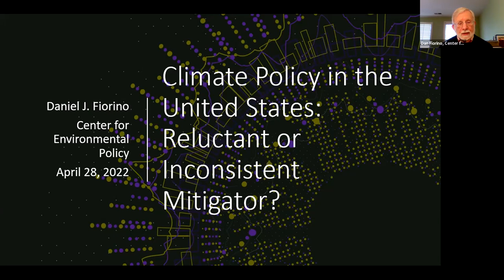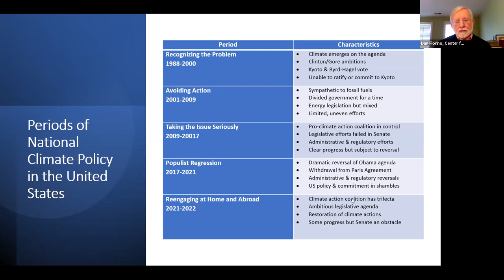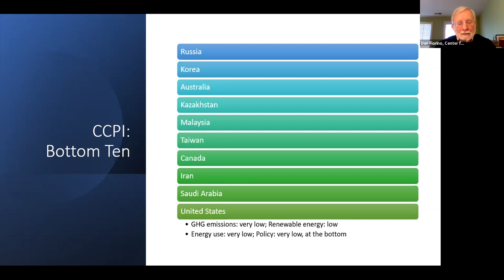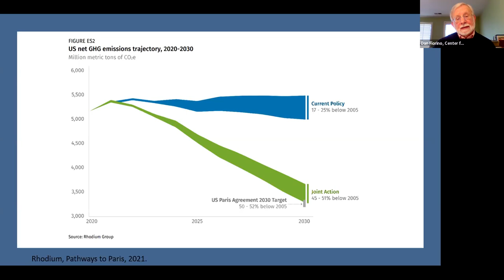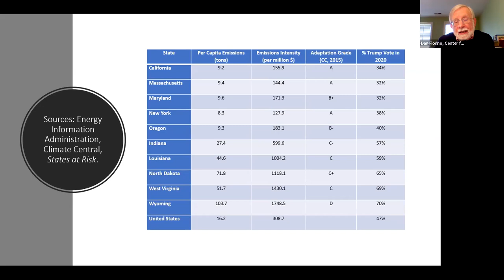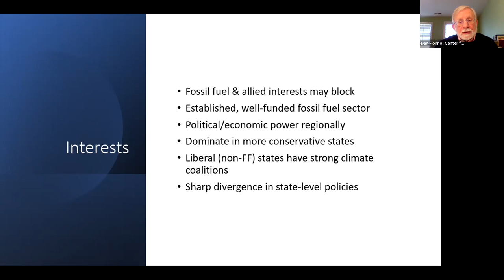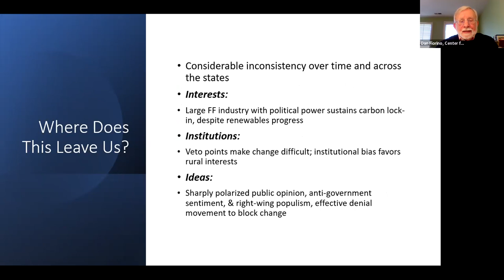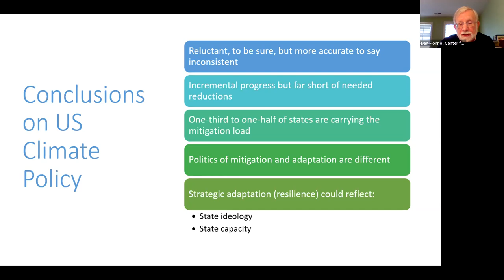Climate Policy in the United States: Reluctant or Inconsistent Engagement?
How has the U.S. performed on climate mitigation and adaptation overall? What are the prospects for future climate action? It has been inconsistent in adaptation policies, with most decisions and capabilities lying with state and local governments. This presentation examines the factors shaping U.S. climate policy at a national and state/local level and the likelihood that an enduring climate coalition will emerge to put the U.S. on a more stable and effective approach to climate mitigation.